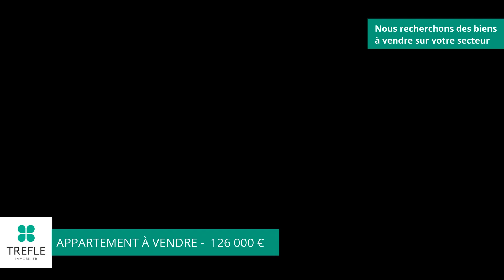Appartement À vendre - 1 pièce - 126 000 €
✨ NOUVEAUTÉ ✨

Découvrez cet appartement entièrement meublé de 33,87 m², situé en plein cœur de Chambéry, à proximité des commodités. Il se trouve au 1er étage d'un immeuble avec ascenseur. L'appartement comprend un séjour lumineux qui donne sur un balcon exposé au sud, avec un coin nuit séparé par une cloison vitrée. Vous y trouverez également une cuisine séparée équipée d'un four, d'une plaque vitrocéramique, d'un réfrigérateur-congélateur et d'un lave-linge, avec un accès au balcon. L'appartement est vendu entièrement meublé. La copropriété compte 234 lots. Charges annuelles 2236 €. Les honoraires d'agence sont à la charge des vendeurs.
Toutes les informations concernant les risques auxquels ce bien est exposé sont disponibles sur le site Georisques
Pour plus d'informations sur nos honoraires, veuillez consulter notre site web

Vous souhaitez plus d'informations sur ce bien ?